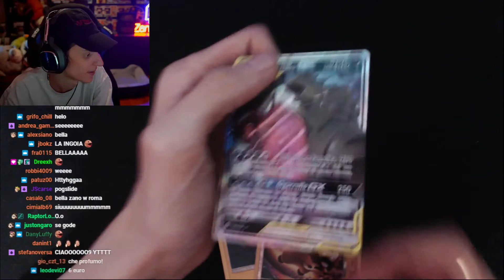MEGA TYRANITAR & SABLEYE :D (ZanoXVII)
Follow ZanoXVII on Twitch If you are a streamer and want your clip removed please let me know via email.